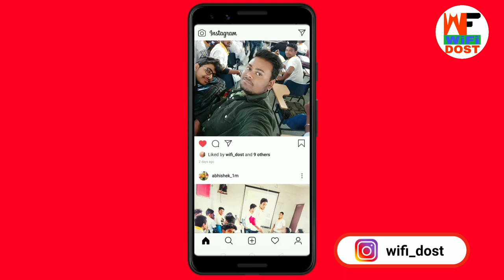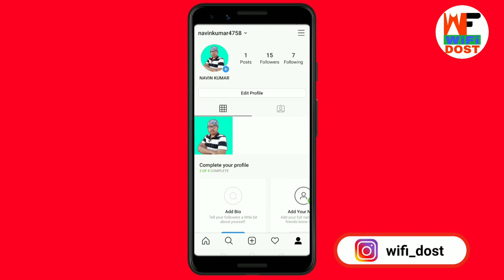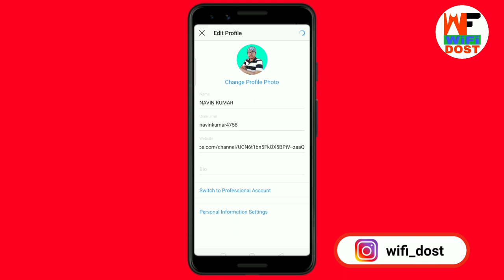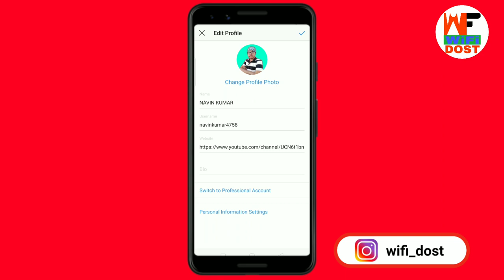Instagram website kaise banaye | Instagram me website me kya likhe